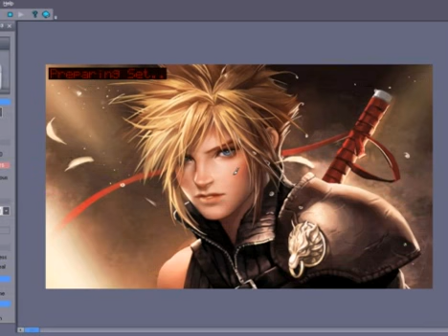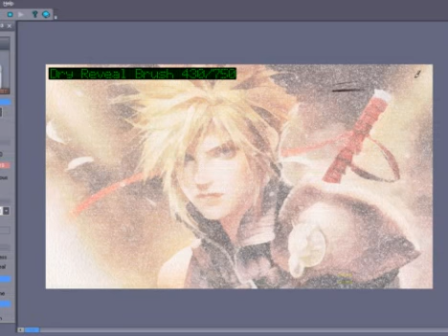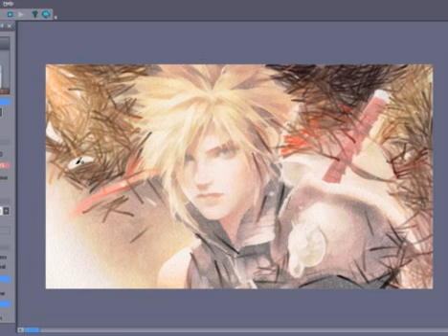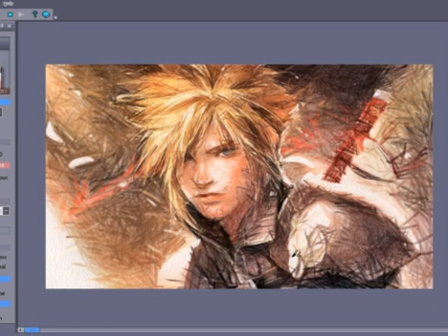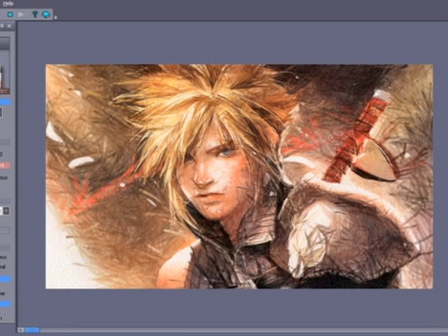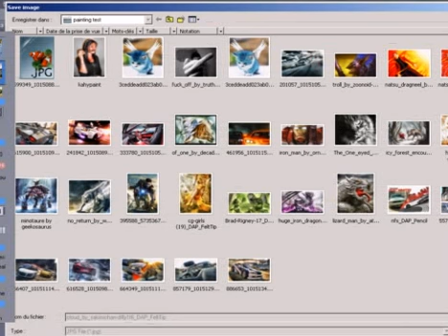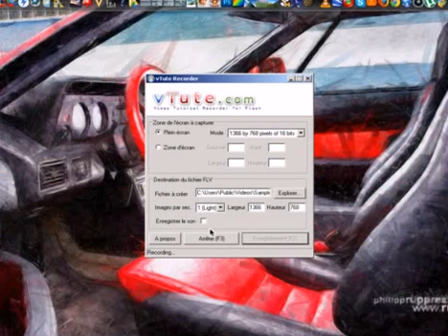digital painting process